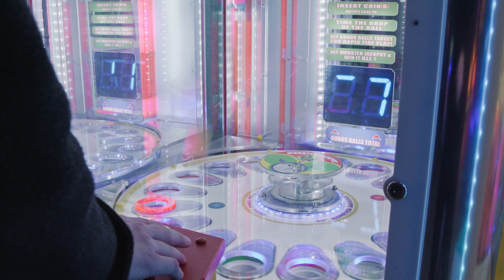Hey Lenny! (Official Music Video)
Huge thank you to the amazing team that helped work on this!
(All listed in the outro x)

Hope you guys enjoy and leave a comment or a like! :)